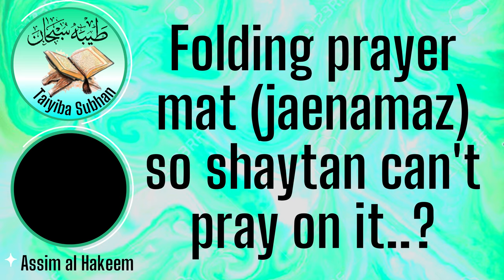Folding the prayer mat (jaenamaz) so that shaytan can't pray on it